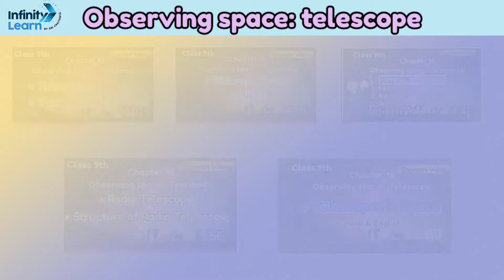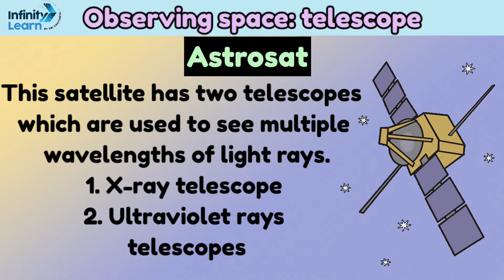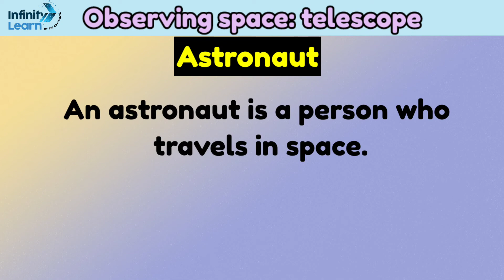Astrosat//Chapter - 18 //Observing space: telescope// Class 9th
Want to Excel in Math and Science?
Don’t Memorise courses are here to help you boost your preparation in Math & Science.
To get started, click on the below link and avail up to a 90% discount on our courses on Don't Memorise which is a part of Infinity Learn (by Sri Chaitanya).

Enhance your Maths & Science skills with ð Conceptual videos with real-life applications ð Flashcards for quick revision ð Mock tests designed as per the latest pattern to be exam ready ð Doubt resolution anytime, anywhere ð Highly curated courses at a starting price of just Rs. 149*/-.